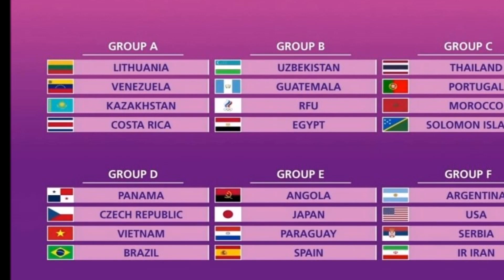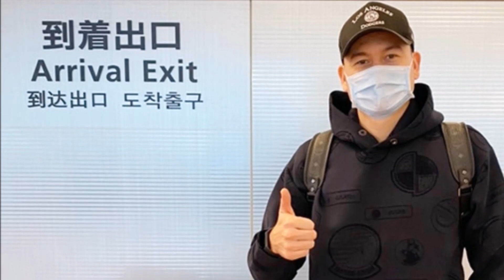BÓNG ĐÁ VIỆT NAM 2/6: ĐTVN NHẬN TIN CỰC VUI TỪ VĂN TOẢN..HLV PARK CHỐT NGAY THỦ MÔN VÀ 11 CÁI TÊN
BÓNG ĐÁ VIỆT NAM 2/6: ĐTVN NHẬN TIN CỰC VUI TỪ VĂN TOẢN..HLV PARK CHỐT NGAY THỦ MÔN VÀ 11 CÁI TÊN ► Quý Vị Hãy Đăng Ký Kênh Miễn Phí (Tại Đây)